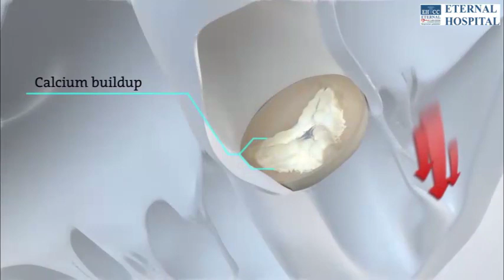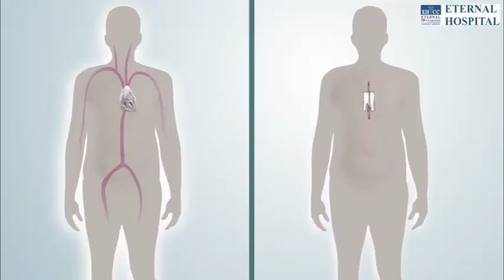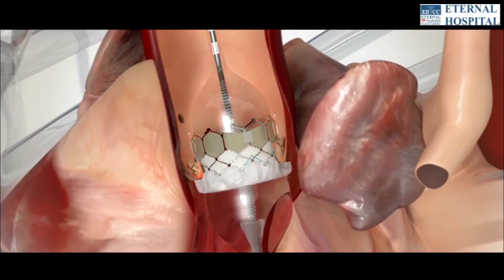Patient Diary | Mrs Prem Lata Sharma| TAVI | Eternal Hospital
Heart valve replacement at the age of 71 Years? but not so for Ms. Prem Lata Sharma. Learn how this strong-willed woman overcame all obstacles with the help of new technology called TAVI / TAVR, (Transcatheter Aortic Valve Replacement)

What is TAVI?
TAVI is the most recent method of treating patients with aortic stenosis. Aortic valve is changed without opening the chest through key hole surgery done though the artery of the leg just like angioplasty is done.

Can TAVI be done in previously surgically replaced valve?
Previously surgically replaced valve could either be metallic valve or tissue valve. If the previous valve is a tissue valve then TAVI can be done.

What is TAVI valve made of?
TAVI valve is a biological tissue valve.

Will the patient be put on heart lung machine?
No the patient is not put on heart lung machine.

Will general anaesthesia be given to the patient?
95% of the time general anaesthesia will not be given to the patient.

How many days will the patient be in the hospital?
Immediately post TAVI patient is shifted to ICU. Next day the patient is assessed and if everything is good, the patient is made to walk and observed and if everything is good he/she is shifted to room. The patient is observed for one more day and then can go home.

What are the complications during the procedure?
5-10% of the patient may require permanent pacemaker, 1-2% patient may develop stroke. There can be bleeding from the groin from the catheter is introduced. Rarely aorta can rupture and death can occur.

Will my activity be restricted post TAVI?
TAVI is done to treat and improve your condition. In no way your activity will be restricted or delayed. You will be able to do all your activity right after your discharge and will feel much better.